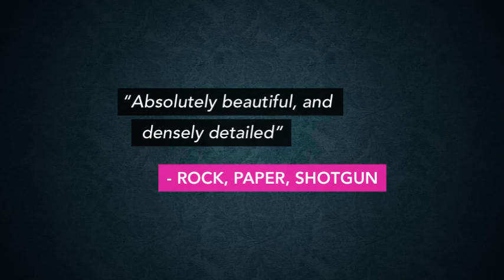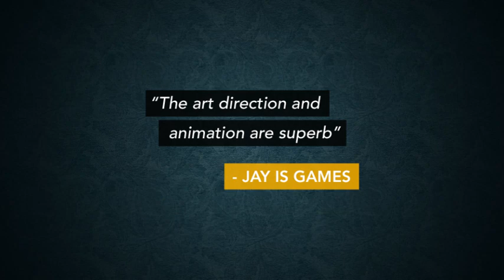Record Tripping - Trailer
Record Tripping is an award-winning web game created by the Bell Brothers.